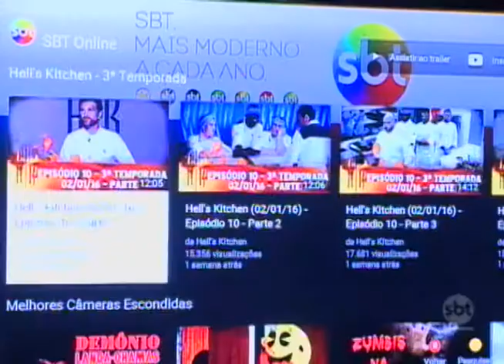Levantamento mostra as cidades que possuem melhor infraestrutura do país.